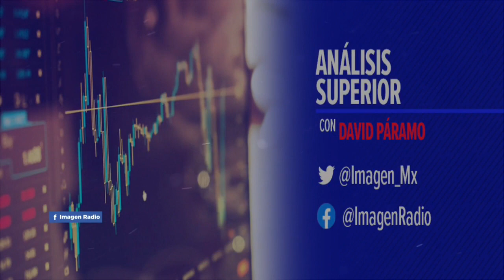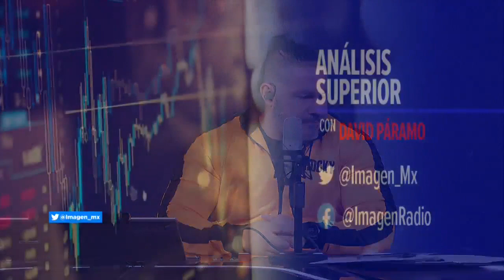Problemas del caso Interjet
Ricardo Sheffield, Procurador Federal del Consumidor, habla en entrevista sobre los problemas que enfrenta el caso Interjet.

09 de noviembre 2020